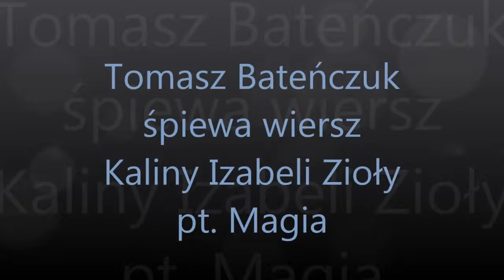MAGIA - Tomasz Bateńczuk śpiewa wiersz Kaliny Izabeli Zioła - Poezja śpiewana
MAGIA - Tomasz Bateńczuk spiewa wiersz Kaliny Izabeli Zioła -
Muzykę skomponował Tomasz Bateńczuk
Poezja śpiewana
Autor obrazów ilustrujących piosenkę - hiszpański  malarz
Luis Ricardo Falero